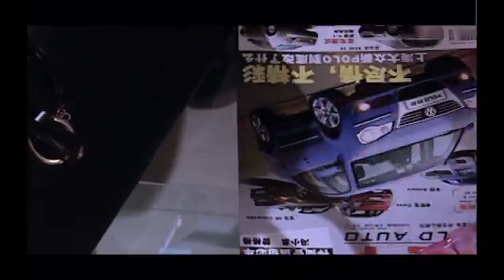[HD] 🥰出租司機愛上賣淫女，為得芳心竟失手殺人🥰 Full Movie Version丨白柳汐丨齐丽格尔丨祝宏波丨家庭丨都市丨愛情丨中國電視劇